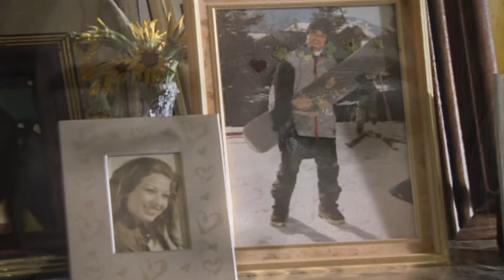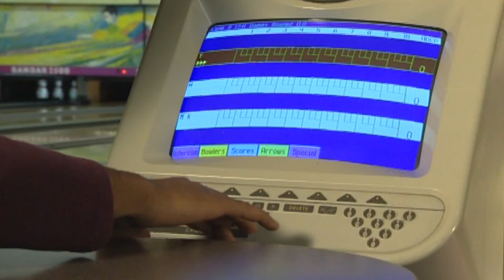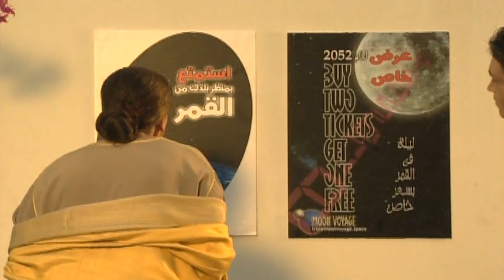الفيلم النادر جداً الممنوع ( الليالى الدافئة ) نسخة محسنة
UC0SSQidPcDaTGJhHbpSnauA